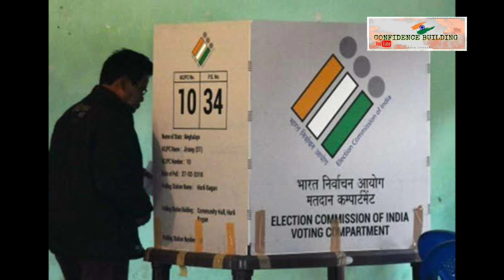17 ই মে এর মধ্যে ADC নির্বাচন সম্পন্ন করতে হাইকোর্টের নির্দেশ।